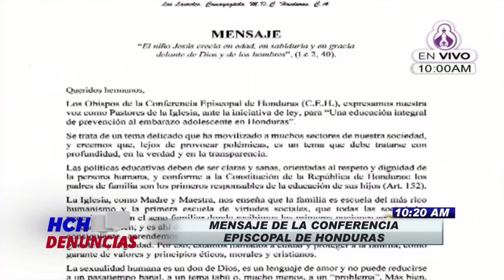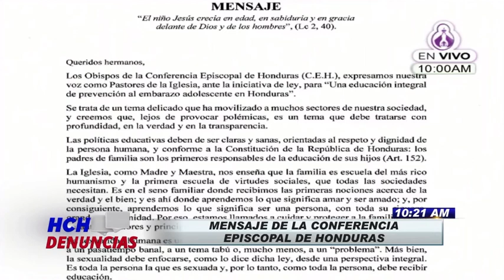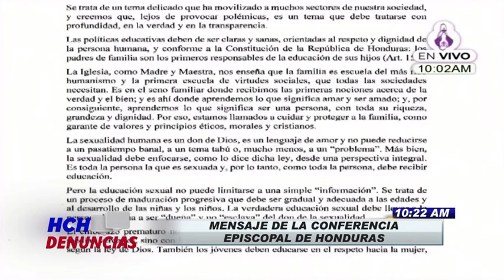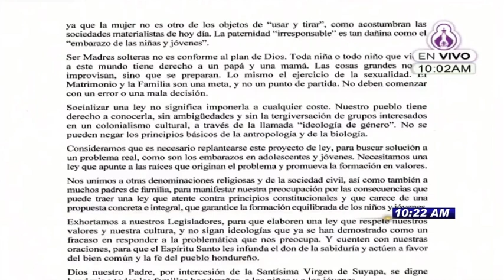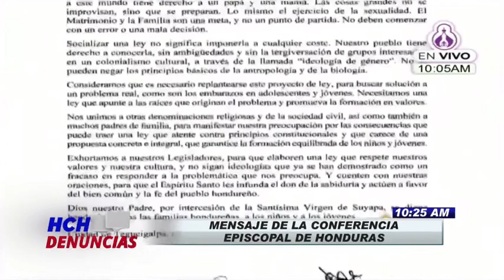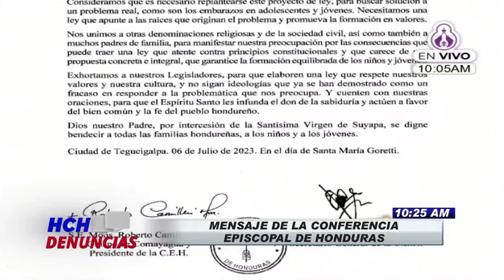Sobre "Ley de Educación Integral", Iglesia Católica exhorta a "No seguir ideologías"